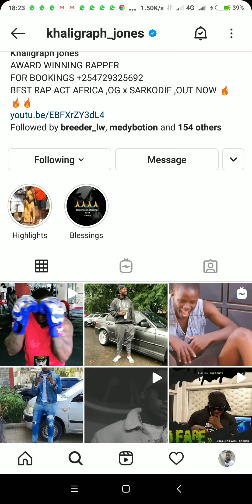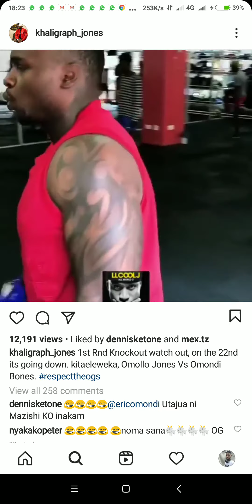Khaligraph Jones Vs Omondi Bones/ who wins in a boxing match?